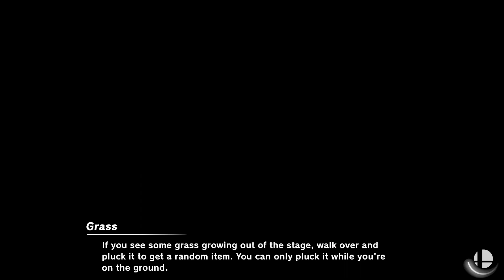Super Smash Bros. Ultimate - V A M P I R E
10 Stock CPU Battle
Stages: Random
V Villager
A Alph
M Mr Game & Watch
P Peach
I Isabelle
R Ryu
E Erdrick

Requested by Z Siddiqui Official